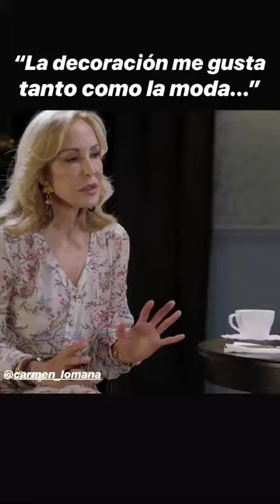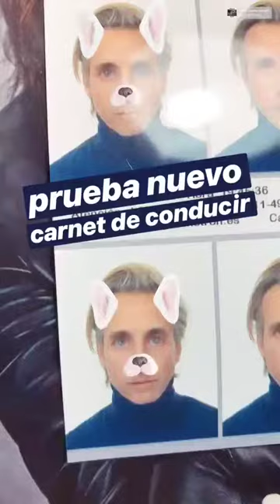LORENZO MEAZZA @MEAZZA_LORENZO INSTAGRAM STORIES COMPILATION 17 DE DICIEMBRE DEL 2018